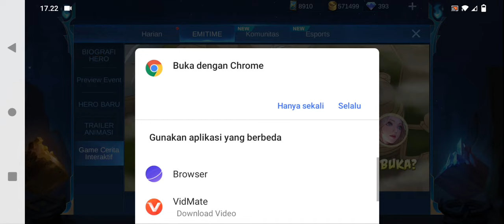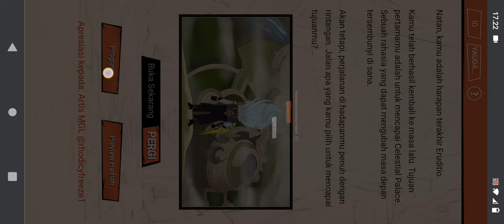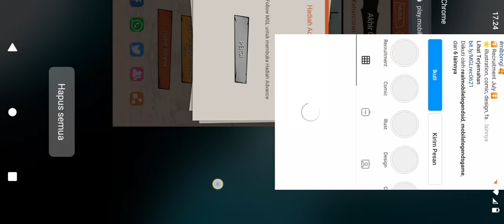CARA DAPATKAN SKIN EPIC GRATIS DI EVENT EMIT TIME WEB BROWSER MOBILE LEGENDS TERBARU 2021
EVENT BROWSER MOBILE LEGENDS TERBARU 2021 - CARA DAPATKAN SKIN EPIC GRATIS DI EVENT EMIT TIME MLBB

3 KODE REDEEM ML FREE ZODIAC SKIN AURORA TODAY - CODE REDEEM ML TODAY FREE DIAMOND ZODIAC SKIN SPECIAL M2 2021

5 CODE REDEEM ML TODAY FREE DIAMOND SKIN FRAGMENT 2021

4 KODE REDEEM ML LIMITED JANUARI 2021 - CODE REDEEM ML TODAY GAMEPLAY

6 KODE REDEEM ML HARI INI SPECIAL TAHUN BARU 2021 - NEW CODES REDEEM ML TODAY

5 KODE REDEEM ML AKHIR TAHUN 2020 - NEW CODES REDEEM ML TODAY

4 CODE REDEEM ML LIMIT TODAY - KODE REDEEM ML HARI INI DESEMBER 2020